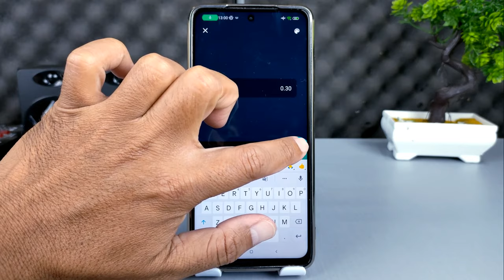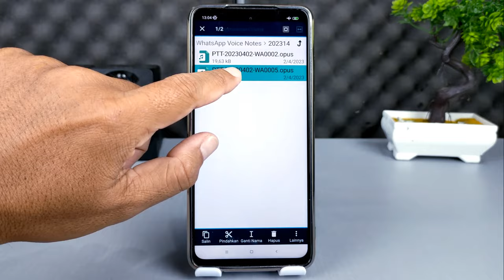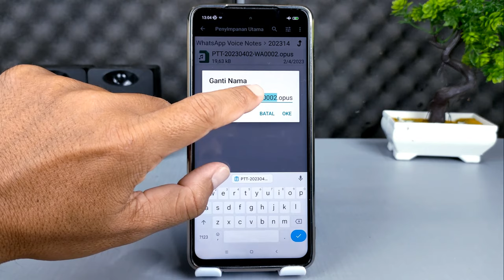Cara Membuat Status Suara Dari Voice Note Orang Lain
Halo teman Syam kapuk semuanya, di video ini saya share ke kalian semua yaitu cara menjadikan voice note orang lain sebagai status suara WhatsApp.

Ketika kita akan membuat status suara di WhatsApp, biasanya hanya bisa dari suara yang direkam dari microphone perangkat, dan tidak ada pilihan untuk menjadikan voice note atau pesan suara dari orang lain.

Nah untuk menjadikan pesan suara dari orang lain sebagai status suara di WhatsApp, ada cara yang cukup mudah untuk melakukannya.

Terima Kasih